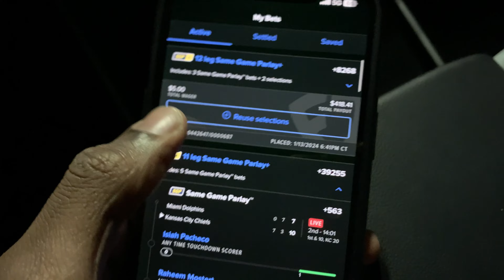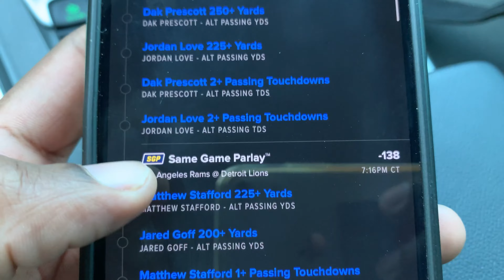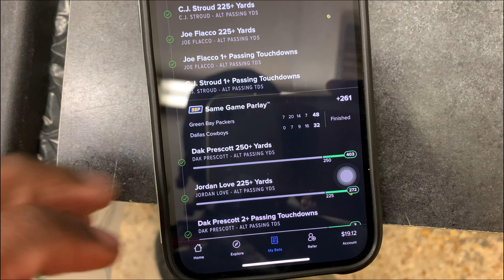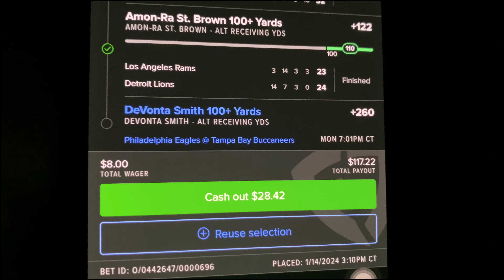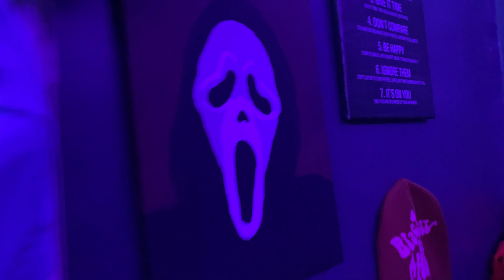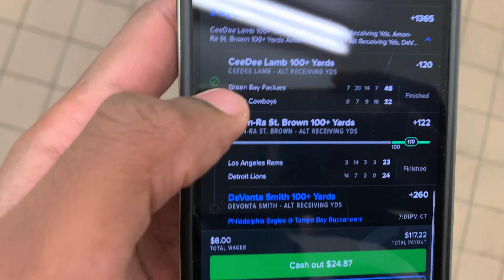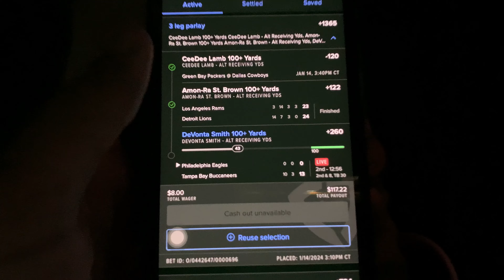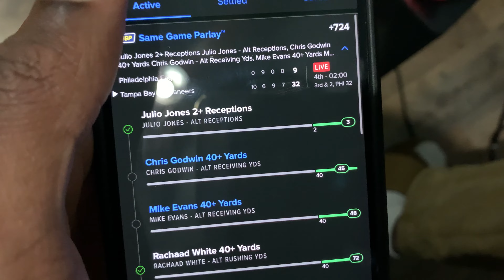wildcard weekend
these parlays been butchering me bruh...